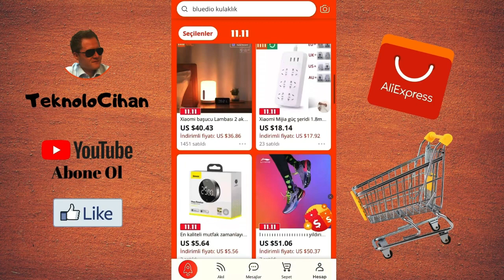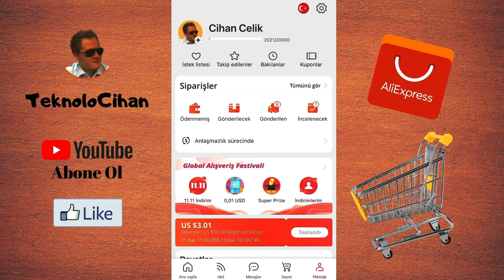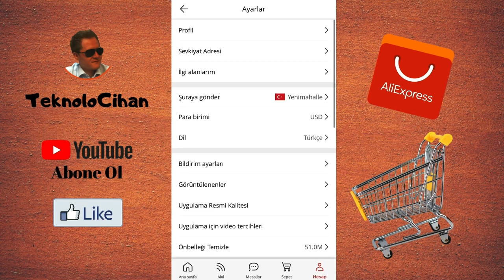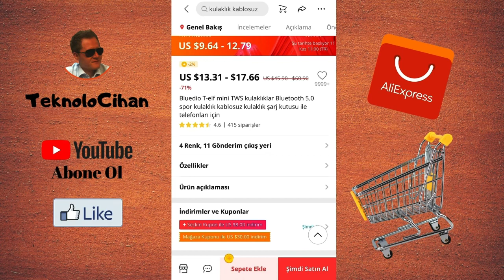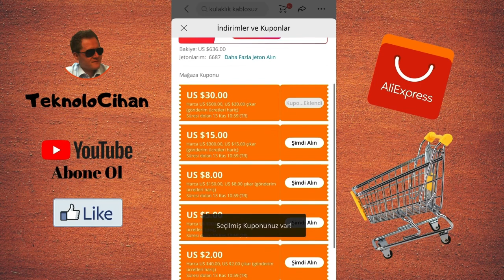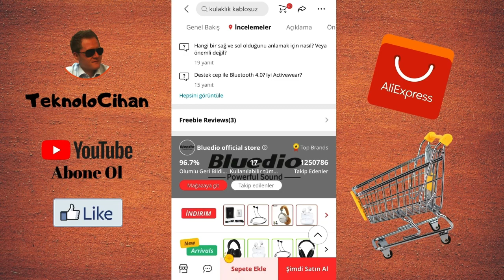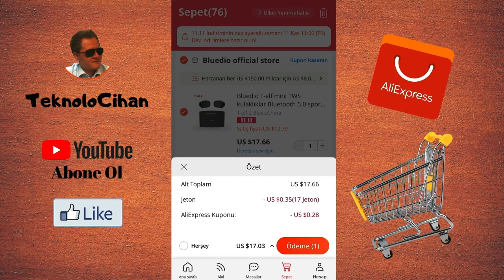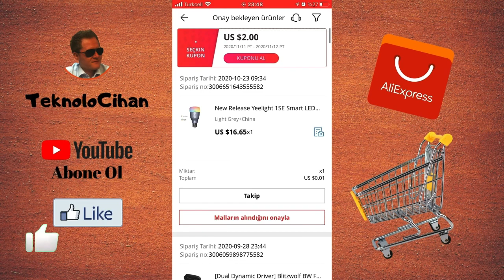Aliexpress’ten Nasıl Alışveriş Yapılır? How to shop from Aliexpress? Is it safe?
Merhaba. Bu videomuzda Aliexpress üzerinden nasıl alışveriş yapılır ve alışveriş yaparken nelere dikkat etmemiz gerektiğini göreceğiz.

My Aliexpress Profile

Aliexpress Nasıl Alışveriş Yapılır? How to shop from Aliexpress? Is it safe? #11.11